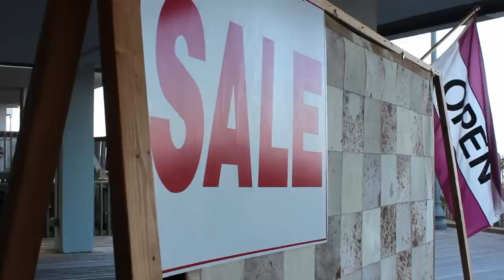You are what you own: Estate of Robert G. Gallaghar Auction Preview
Auctioneer, Mauria Stein, describes how auctions can reveal the life story of their owners as she walks us through a preview of the Stuart Kingston auction for the estate of Robert G Gallaghar, the first physicists in the insurance industry and founder of Applied Health Physics. His estate features items from many members of the Gallaghar family including his mother, father and three wives. This includes a Chippendale corner cabinet purchased by his first wife and the mother of his five children; fine silver, jewelry and works of art from his second wife, who had refined taste; African carvings and rare coins from his third wife who was a former CIA agent; and an antique guns that Robert, an avid auction buyer, collected for himself.